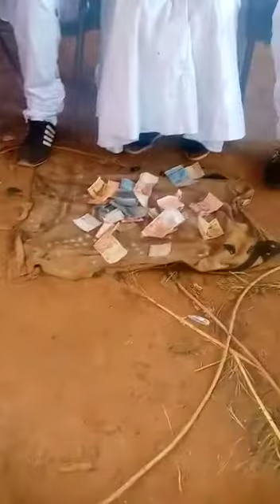Karim dabara ji